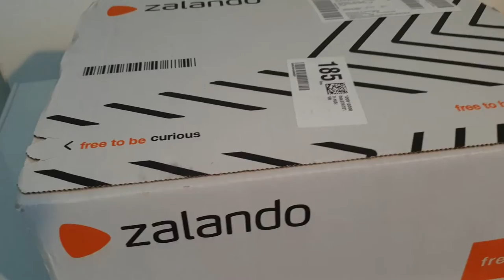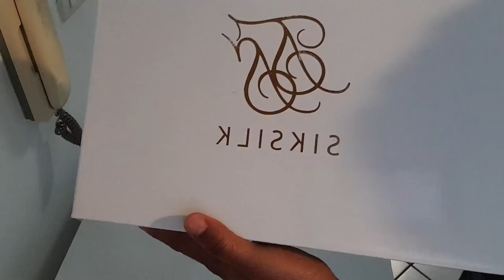SIKSILK Sneakers with LA cap just Arrived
delivered by zalando